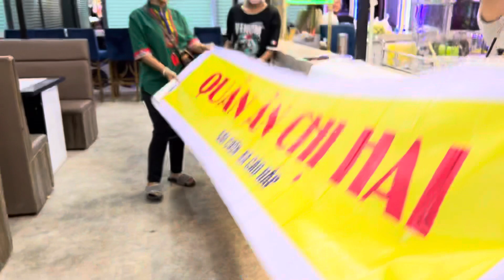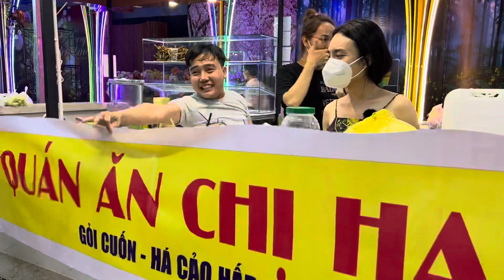Cuối Ngày Bội Nhi, Bé 3, Jessia Cà, trai đẹp ghẹo Chị 2 Bánh Mì tưng bừng cười bể bụng | lô tô lgbt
Cả nhà ăn cá viên chiên thì ghé ủng hộ nhé! Kính mời
Ăn cá viên chiên được ghẹo chủ quán Hiiii
đ/c: A 23 khu Đầm Sen Square đường kênh Tân Hóa
điện thoại Bội Nhi: 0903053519